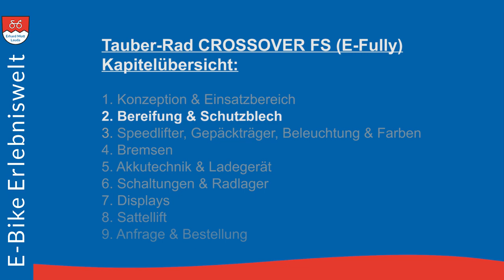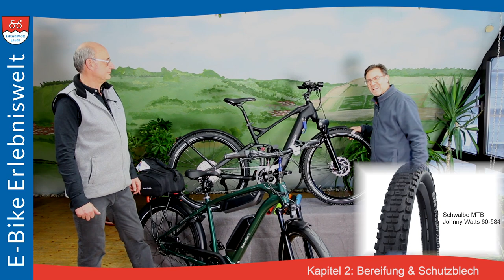Kapitel 2 | Tauber-Rad CROSSOVER FS (E-Fully) | E-Bike Erlebniswelt Erhard Mott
👉 Kapitel 2 | Bereifung & Schutzblech | Tauber-Rad CROSSOVER FS (E-Fully)

👩🏼‍🤝‍🧑🏼 Das Tauber-Rad CROSSOVER FS bietet alle Vorzüge eines Fullsuspension E-Bike: starker BOSCH Performance CX Antrieb & maximaler Fahrspaß durch die Vollfederung.

Doch damit nicht genug. Die modulare Tauber-Rad Baukastenfertigung erlaubt es Ihnen, das CROSSOVER FS bereits beim Kauf als schnelles, komfortables Touren E-Bike oder sportliches Crossbike zu konzipieren. Das erspart Ihnen im Nachhinein teure Umbauaktionen.

Technisch kann sich das CROSSOVER FS E-Fully durchaus sehen lassen. Eine neue Generation der Bereifungstechnik  - ähnlich wie bei der Formel1 - setzt sich bei den E-Bikes durch. In Kombination mit unseren Schutzblechvarianten finden wir auch hier die optimale Lösung Sie! Lassen Sie sich einfach nur von uns beraten.

Weitere Informationen bezüglich Anfrage, Beratung und Bestellung finden Sie aus unserer Seite (siehe oben).